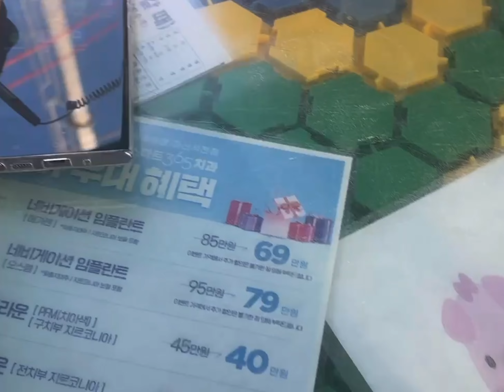아내의 돝섬 여행 (Chuyến đi của vợ)